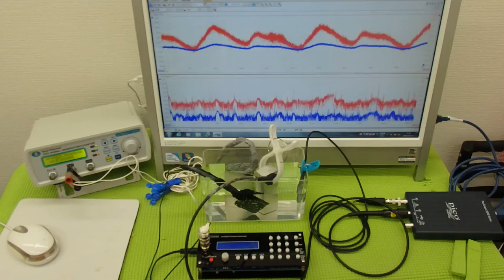超音波システム技術 Supersonic wave System technology